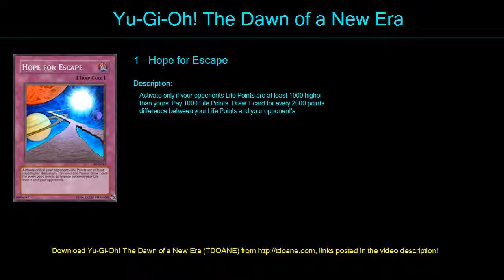Exodia Traps Deck Profile April 2016